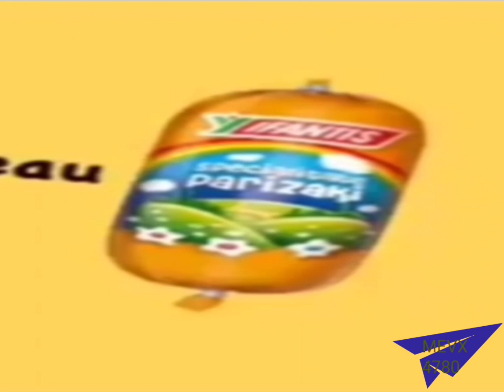The Song Gummy bear (Romanian Ifantis Version) in Going Weird Every